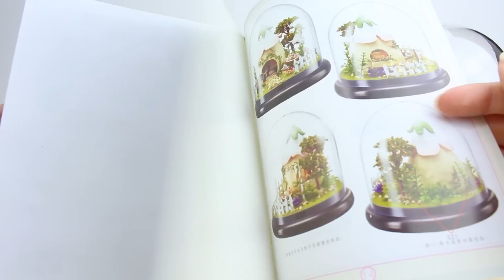DIY Miniature Fairy Garden Dollhouse Kit with Totoro and Working Lights!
This kit is so beautiful when finished and it was pretty easy to put together with a little patience.  The directions were easy to follow and it came with all the parts you need to make it.  I got it from Amazon at this link here if you want to check it out

♥ Tools Used ♥
Tamiya Bending Pliers
Double Sided Tape 1/8”
Double Sided Tape 1/4”
Tombow Mono Multi Glue
Scotch Quick Dry Glue
Fineliner Bottles
Reverse Tweezers